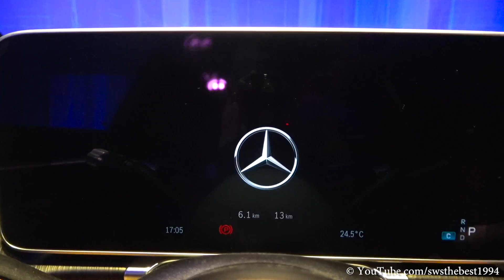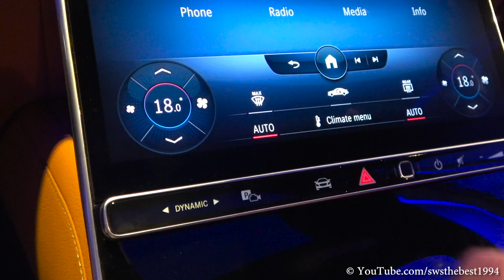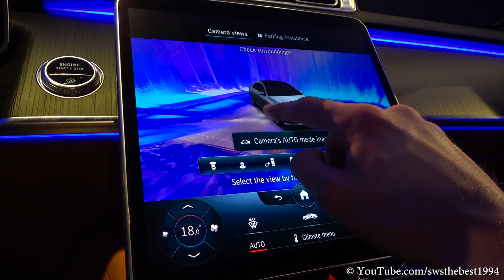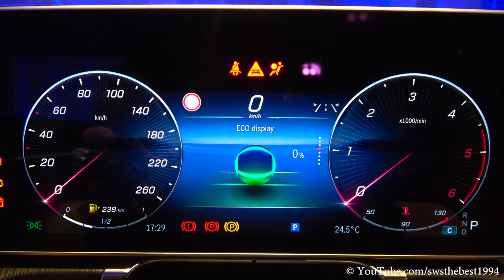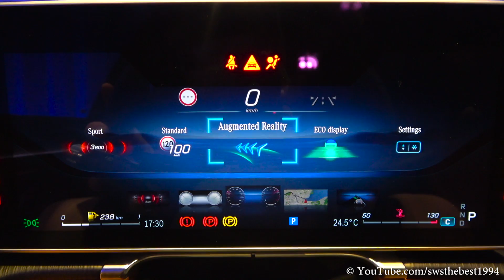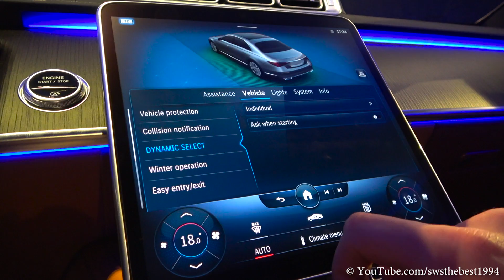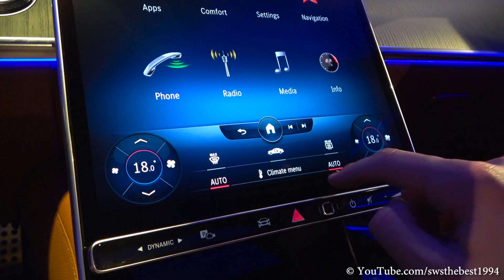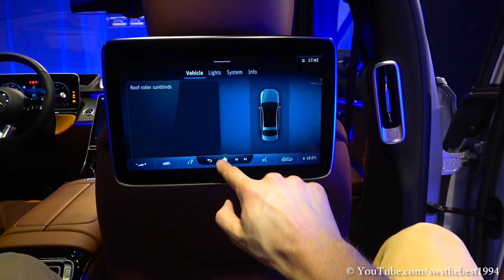2021 Mercedes S Class 400d (330hp) - Sound & Visual Review!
Here it is, the brand new 2021 Mercedes S Class 400d W223! In this video you can see a visual review of the Hightech Silver S Class 2021. Furthermore you can hear the sound and you can see the interior, infotainment system (Mercedes-Benz User Experience - MBUX), virtual cockpit and exterior of this new Mercedes. Also in this video you can see the testing of the rear axle steering and the digital lights.

Time codes:
00:00 Engine sound
00:35 Rear axle steering
00:51 Unlocking car
01:03 Frontlights
01:12 Taillights
01:20 Front of the car
01:41 Digital Lights
01:52 Engine
02:13 Rims
02:27 Interior (front seats)
04:23 Interior (rear seats)
05:30 Rear of the car
05:40 Reverse camera
05:43 Rear of the car
06:00 Trunk
06:28 Infotainment system

Car: 2021 Mercedes S Class 400d Long 4Matic W223 AMG Line
Price: €185.745,-

3.0 6 cylinder - 243 kW/330 PS/700 Nm
Towing capacity 2100kg

Special thanks to Mercedes-Benz Stern Amsterdam!